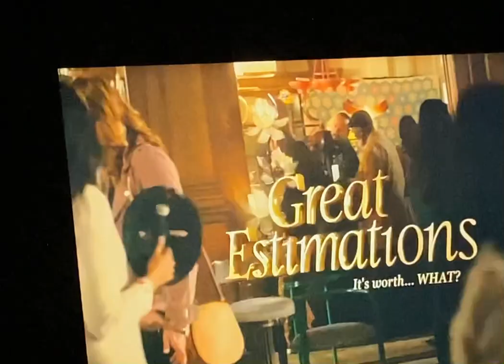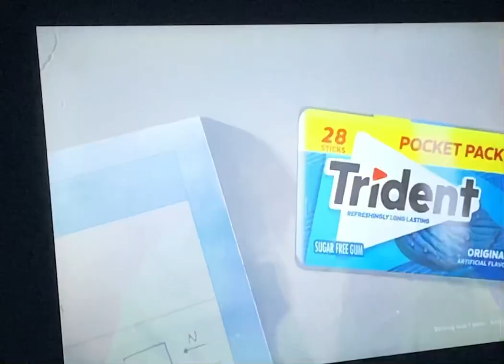Toonami on adult swim promos and commercials April 22nd 2023 (1)